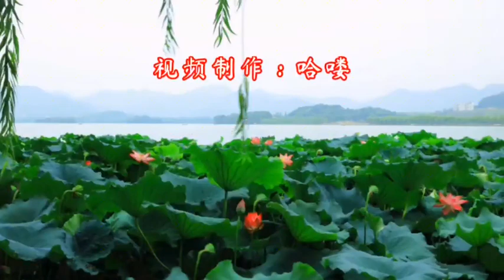我的那个亲亲呀《泪蛋蛋掉在酒杯杯里》旋律迷人醉人心扉